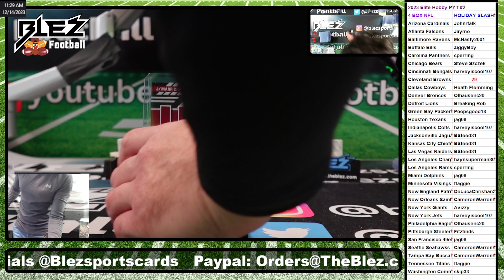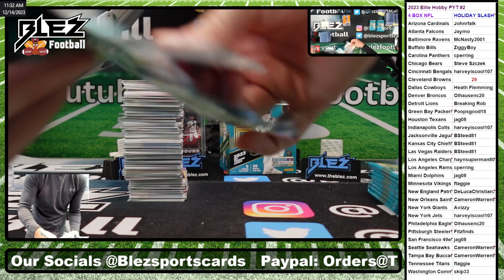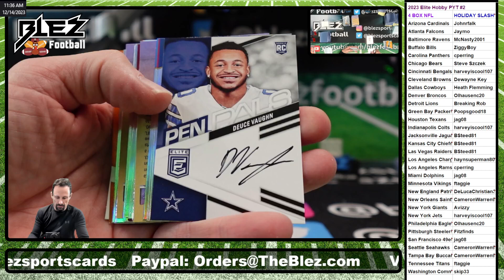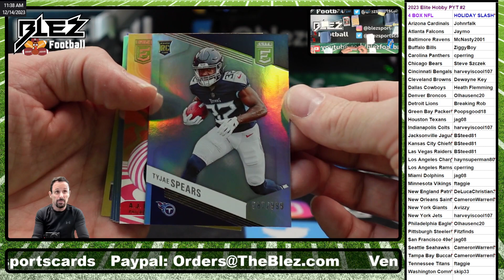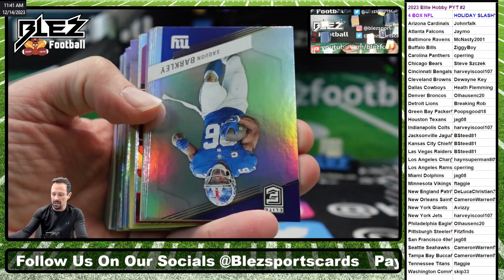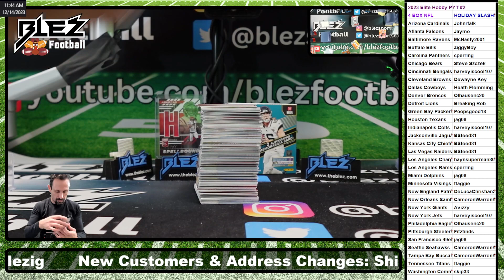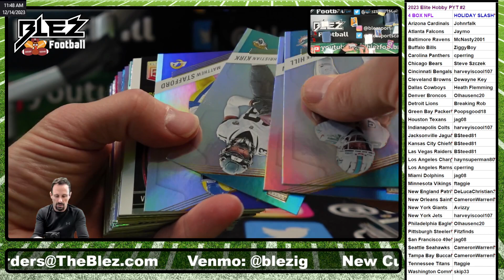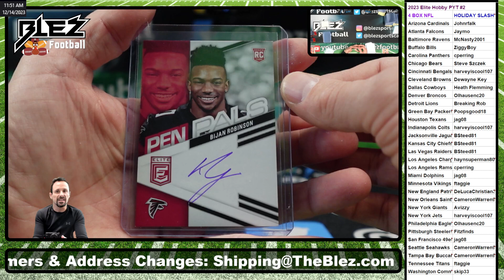2023 Elite NFL Hobby 4 Box Break Pick Your Team #2